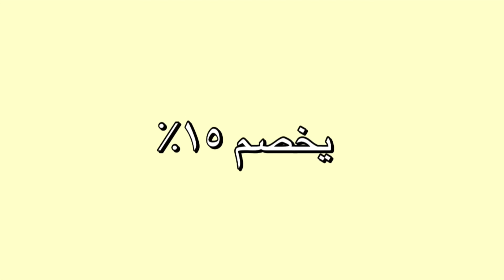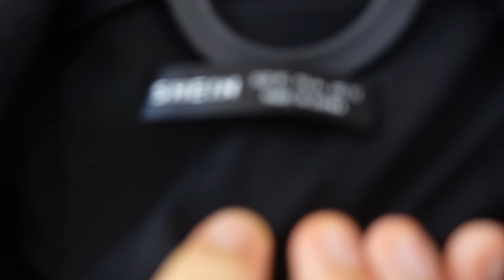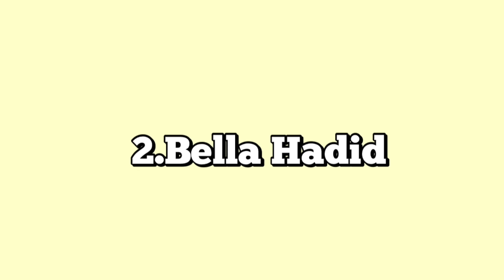مشترياتي الصيفية + لوكات المشاهير من شي ان !!😎👍🏻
✰purchases✰